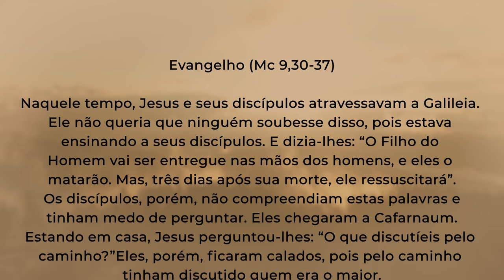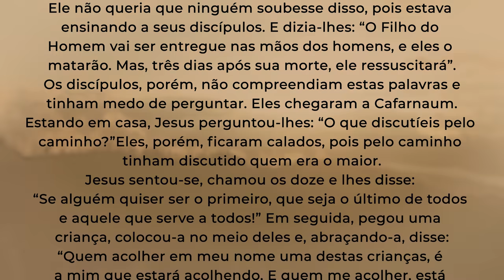A humildade é força do cristão ! | Mc 9,30-37 | Padre Adriano Zandoná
Medite comigo o Evangelho de hoje que encontra-se em Mc 9,30-37.

Naquele tempo, 30Jesus e seus discípulos atravessavam a Galileia. Ele não queria que ninguém soubesse disso, 31pois estava ensinando a seus discípulos. E dizia-lhes: “O Filho do Homem vai ser entregue nas mãos dos homens, e eles o matarão. Mas, três dias após sua morte, ele ressuscitará”.
32Os discípulos, porém, não compreendiam estas palavras e tinham medo de perguntar. 33Eles chegaram a Cafarnaum. Estando em casa, Jesus perguntou-lhes: “O que discutíeis pelo caminho?”
34Eles, porém, ficaram calados, pois pelo caminho tinham discutido quem era o maior.
35Jesus sentou-se, chamou os doze e lhes disse: “Se alguém quiser ser o primeiro, que seja o último de todos e aquele que serve a todos!”
36Em seguida, pegou uma criança, colocou-a no meio deles e, abraçando-a, disse: 37“Quem acolher em meu nome uma destas crianças, é a mim que estará acolhendo. E quem me acolher, está acolhendo, não a mim, mas àquele que me enviou”.